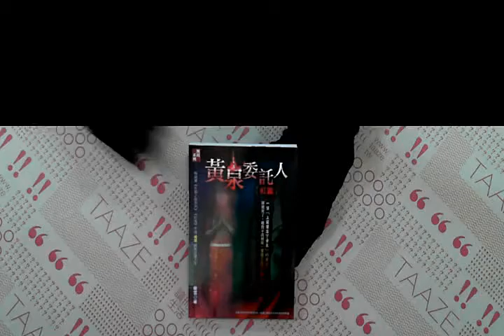TAAZE｜黃泉委託人－紅靈 二手書書況 9789866375248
TAAZE｜讀冊生活網路書店「黃泉委託人－紅靈」，找二手書請至